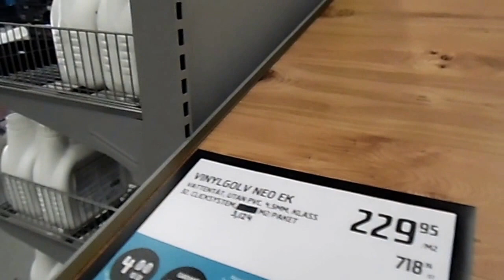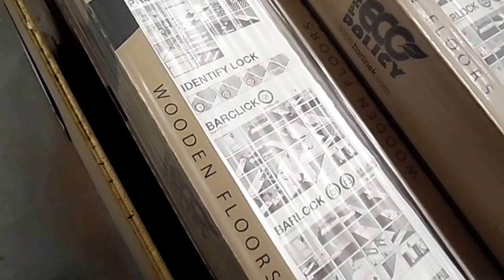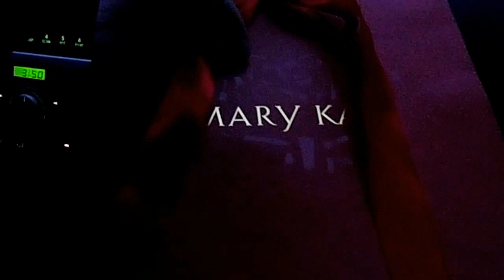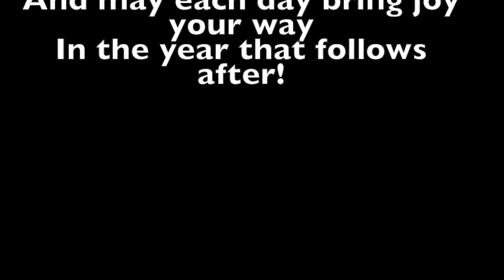Afspraken, boodschappen en lol. Update 29 november 2916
Een update extra over een dag vol afspraken en boodschappen.
Eindelijk een dagje samen. maar die zijn meestal duur!